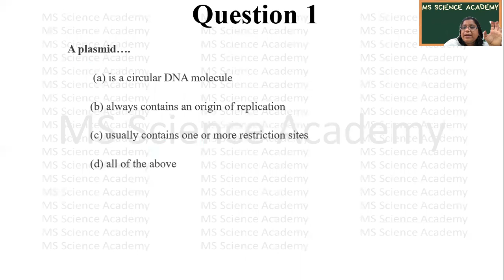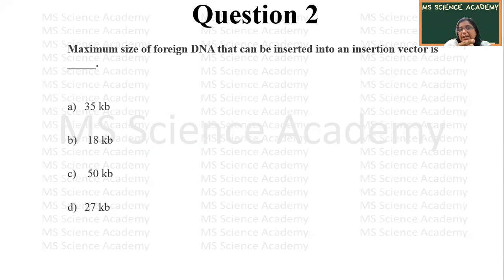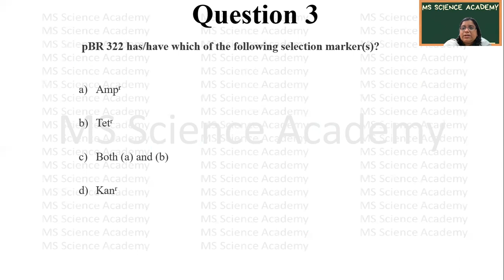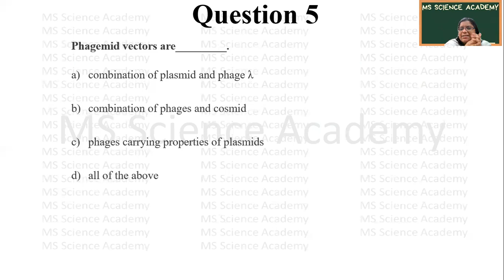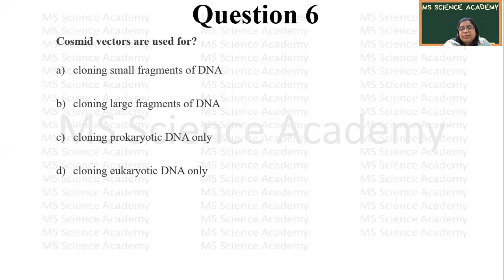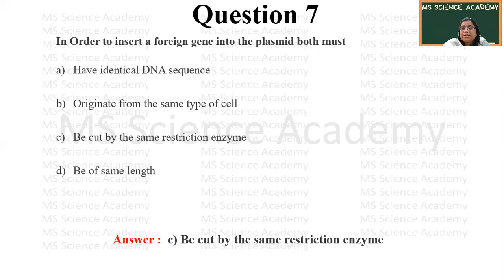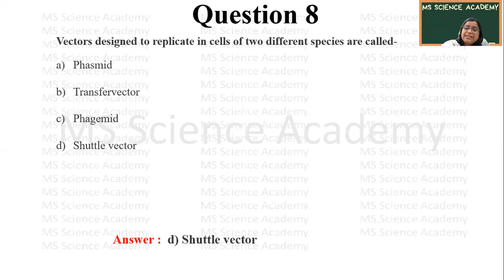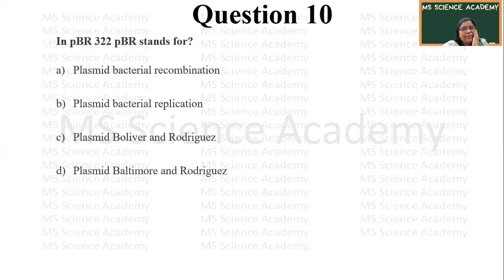MCQ of Study of Cloning Vectors-MCQ of Pharmaceutical Biotechnology-Unit 2-B Pharmacy 6 Sem-As/PCI